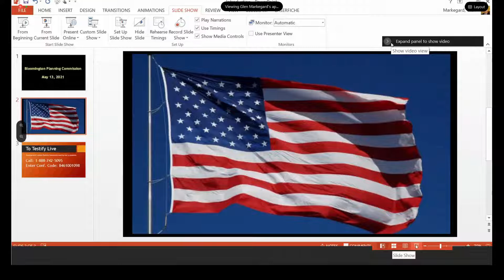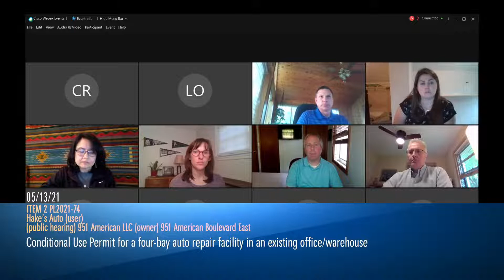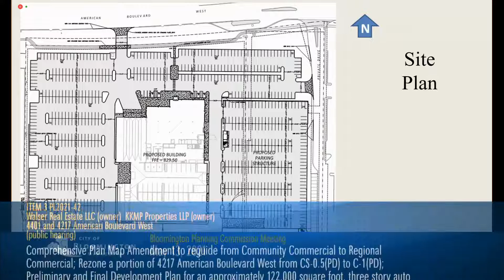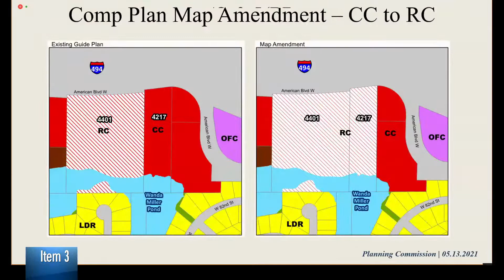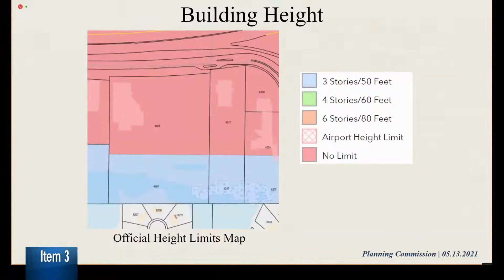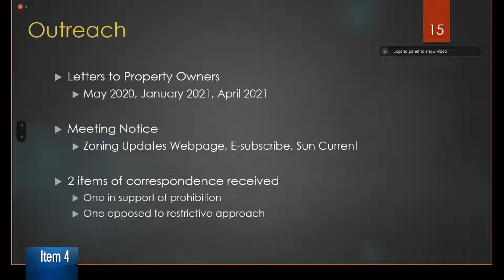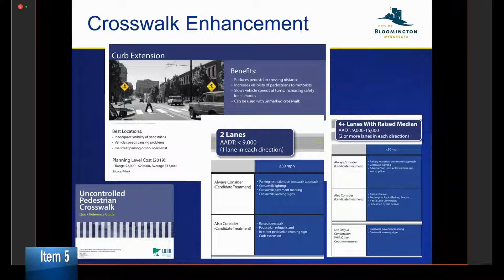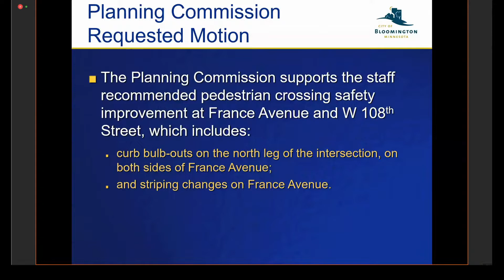May 13, 2021 Planning Commission Meeting